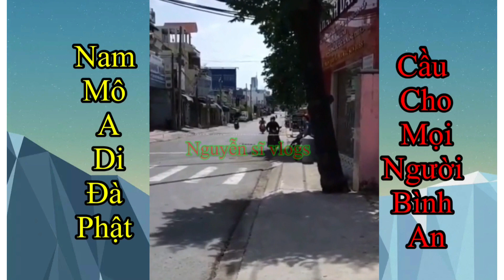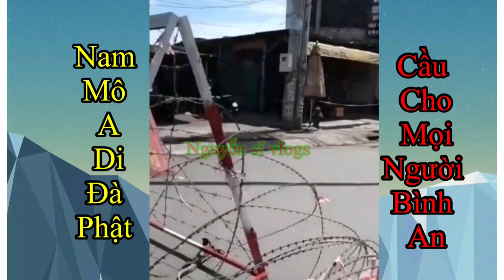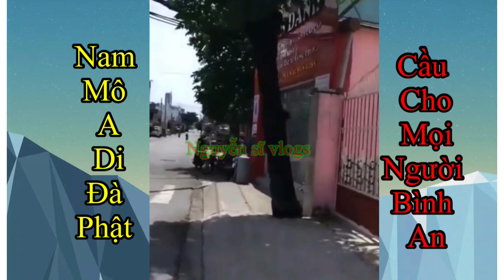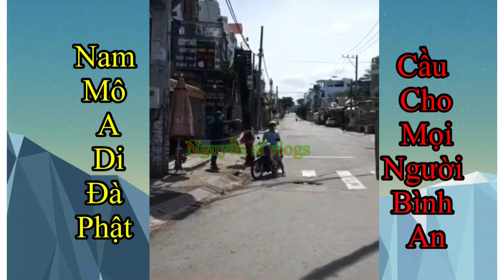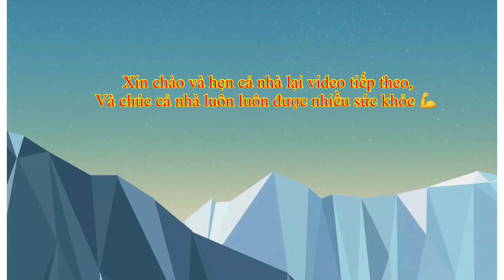Hỗ Chợ Gạo mà không cho Người Dân Nhận Có Đúng Không.? 😭😭😭Nguyễn sĩ vlogs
Đi tiếp tới người dân nghèo,hỗ trợ gạo mà không cho người dân nhận,có đúng hay không thật là Buồn 😭 mời cả nhà cùng xem video thấy hay va ý nghĩa ,đừng quên nhắn lai và đăng ký, ủng hộ kênh Nguyễn sĩ vlogs mình nhé,